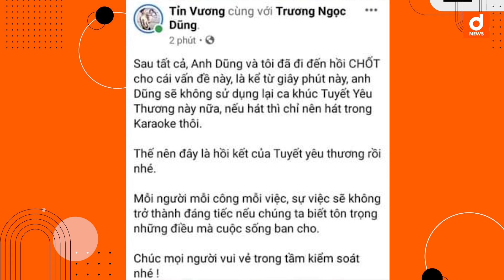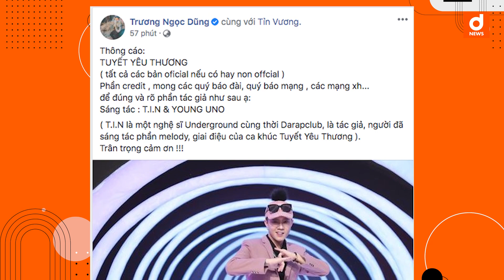Sau lùm xùm tại Ký Ức Vui Vẻ, Young Uno sẽ ngừng sử dụng bản hit Tuyết Yêu Thương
Mới đây, nam rapper Tỉn Vương (T.I.N) - một nghệ sĩ Underground đời đầu thế hệ 8x, 9x - đã chính thức lên tiếng sau lùm xùm liên quan đến Young Uno và màn trình diễn tại chương trình Ký Ức Vui Vẻ.

Sau phát ngôn này của Tỉn Vương, khán giả đã dấy lên nhiều ý kiến trái chiều xoay quanh việc liệu có cần thiết lên tiếng đính chính khiến cho sự việc trở nên như vậy hay không.

Cụ thể, nam rapper đã có một bài đăng trên trang cá nhân nói rằng kể từ giờ, ca khúc Tuyết Yêu Thương sẽ không được sử dụng lại trên bất kỳ sân khấu nào nữa. Nếu có thì sẽ chỉ được hát trong những buổi hát karaoke mà thôi. Bài đăng cũng gắn thẻ cả Young Uno (tên thật là Trương Ngọc Dũng), người liên quan trực tiếp đến lùm xùm gần đây khi trình diễn trên chương trình Ký Ức Vui Vẻ.